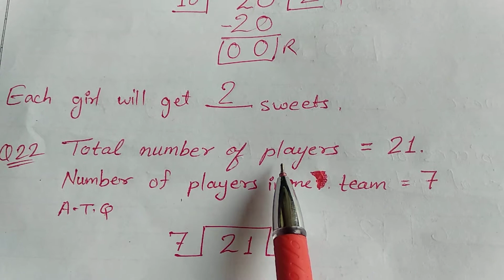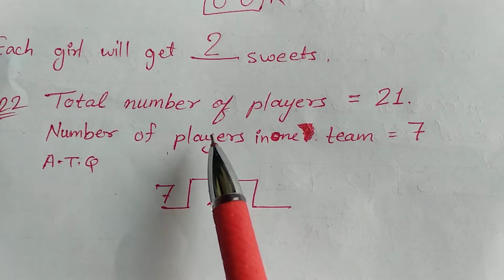Class 2. Word problems based on Division. Q 18 to 22.